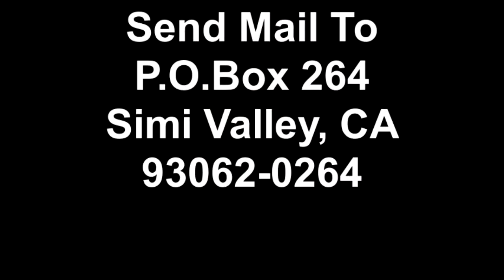Miss Ruby Tuesday- Sing For Your Supper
I like to make the cat sing for his supper... :-D